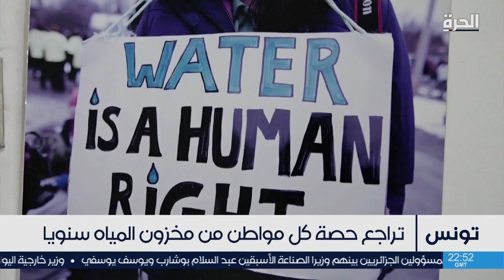أزمة نقص المياه في تونس تهدد حياة نحو 200 ألف أسرة